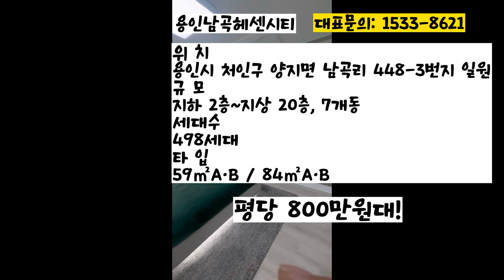용인민간임대아파트 용인남곡헤센시티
용인남곡동원베네스트헤센시티

위 치
용인시 처인구 양지면 남곡리 448-3번지 일원

규 모
지하 2층~지상 20층, 7개동

세대수
498세대

타 입
59㎡A·B / 84㎡A·B

주변 개발로 미래가치 상승
SK하이닉스 준공시점과
아파트준공시점 비슷한 아파트로
이주하기 좋은 준공시기
현 주변시세로 10년 후 내집마련
인근 초등학교예정, 용동중학교
500M거리 도보통학 가능
근린공원,골프장,SK하이닉스등
주변인프라 갖춘입지